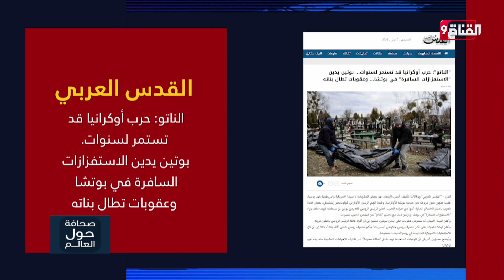استهداف بنات بوتين.. والناتو يحذر من استمرار الحرب في أوكرانيا لسنوات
Nilesat (النايل سات): 11603 أفقي